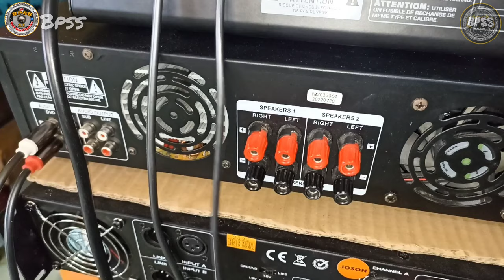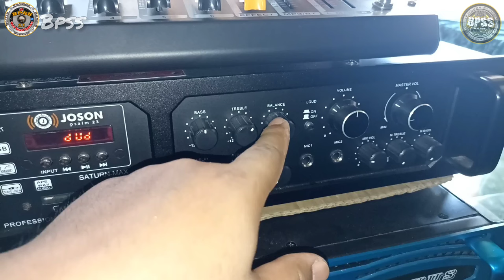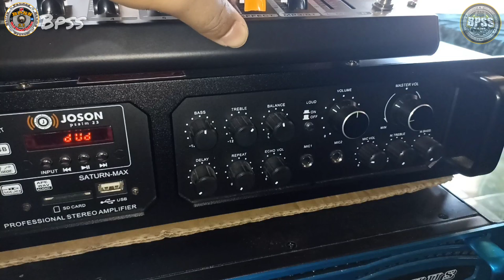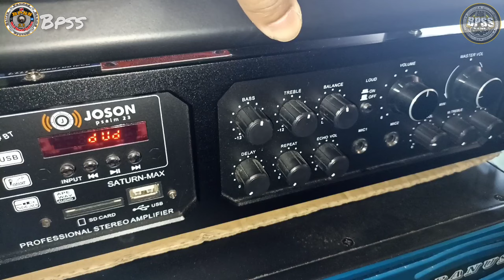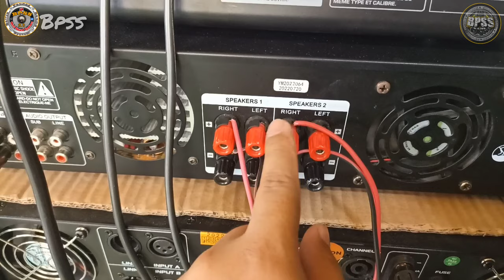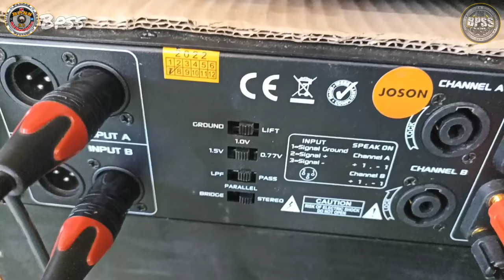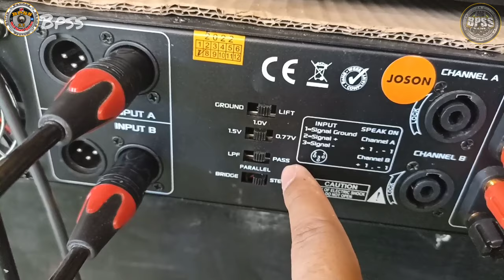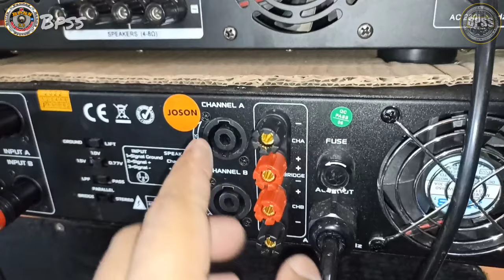Paano ang pag kabit Ng Speaker Wire sa Amplifier? Tips Sa pag Kabit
Paano mag kabit ng speaker wire sa Amplifier?
how to Connect Speaker wire to Amplifier?
Tips sa pag kabit ng Speaker wire sa Amplifier

This Video is all about Connecting a wire speaker to amplifier.. More people are Looking for this Connection in the Philippines.